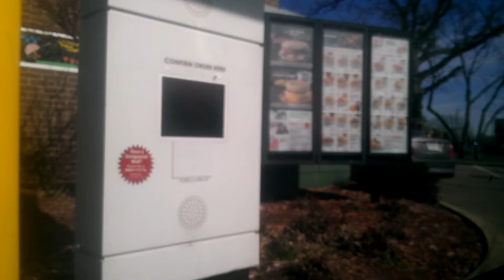Japanese Exam (Censored and Subtitled) [HD]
Best class of all time.

I do not own the copyrighted music, pictures, or content whatsoever. They are only used creatively for non-monetary purposes in this project for school.